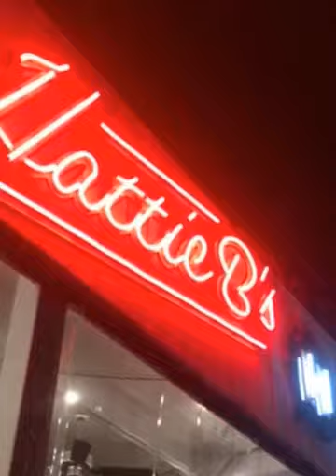Hattie b hot chic